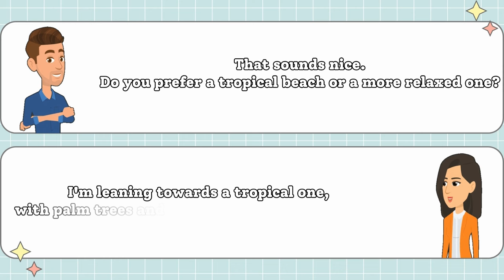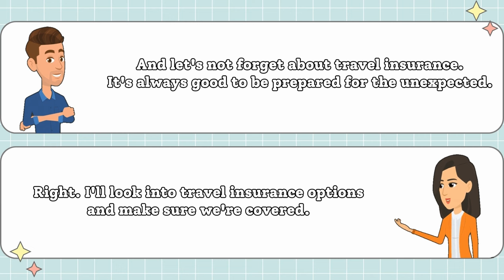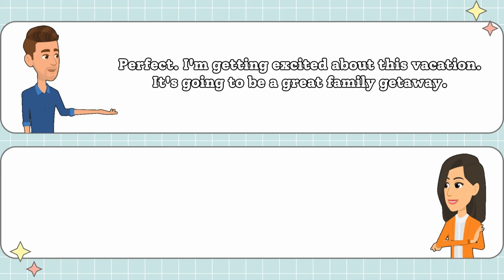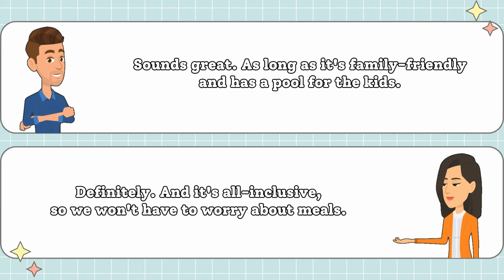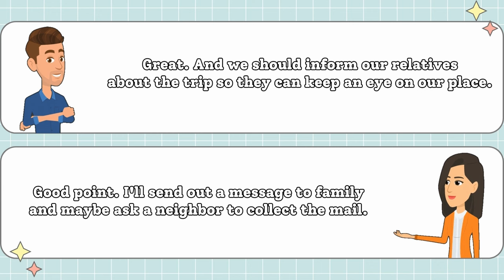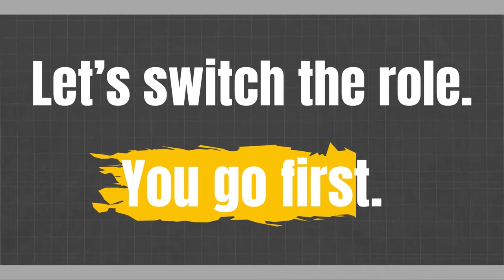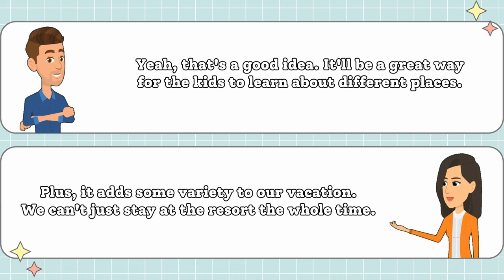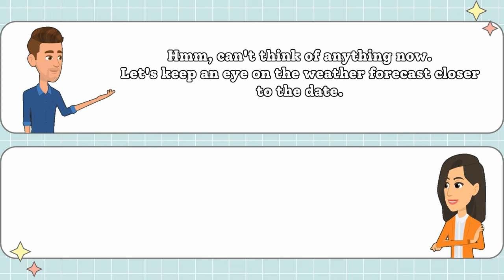Family Vacation Plans 🌴:✈️ English Conversation Practice | English-Speaking Practice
👋 Welcome to our English-speaking conversation practice video! 🗣️ In this video, we're diving into the exciting topic of family vacation plans. Join us as we share and discuss our upcoming holiday adventures using simple and easy-to-understand English.

🤔 Need help improving your English conversational skills? This video is perfect for you! Follow along as we talk about where we want to go, what we want to do, and all the fun details of our family vacations.

🌍 Whether you're a beginner looking to build confidence or an intermediate learner aiming to enhance your fluency, our casual and friendly chat will help you practice common English expressions related to travel and family activities.

🎉 Get ready to boost your English-speaking skills and have some fun with us! Happy learning! 🚀📚

EnhanceYourEnglish,KeepLearning!